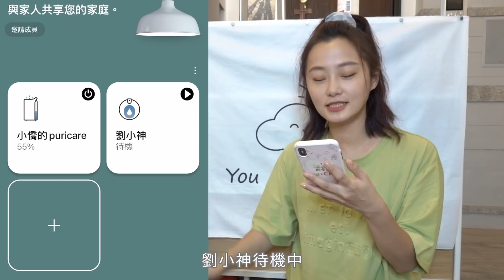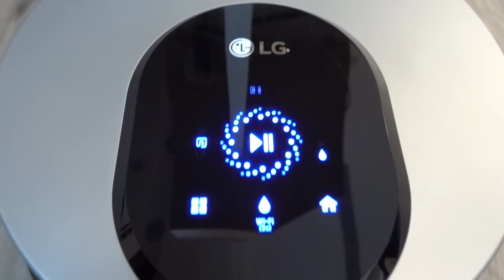媽媽廚房打掃vlog/崩潰？神隊友相助？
上班，照顧小孩，煮飯，洗碗，洗衣，掃地，拖地
恐怖的無限循環
好想成為三頭六臂的媽媽呀
LG聽到我的呼喚
神隊友終於出現了
LG銳眼雙旋拖地機器人
讓我在料理晚餐的同時，家裡的地也拖好了
灑花灑花，我愛劉小神

＠lgtaiwan  即日起至11月底購買, 加碼送拋棄式抹布墊組與拋棄式抹布